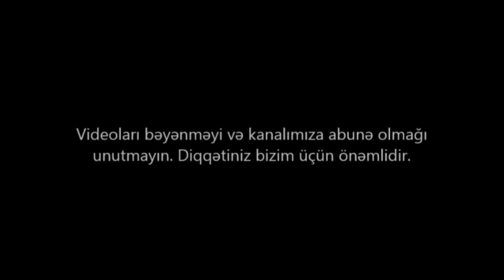NOVXANIDA BAĞLI-BAXÇALI EV SATILIR/Недвижимость в Баку/bina az/emlak az/ev elanlari/bag evleri